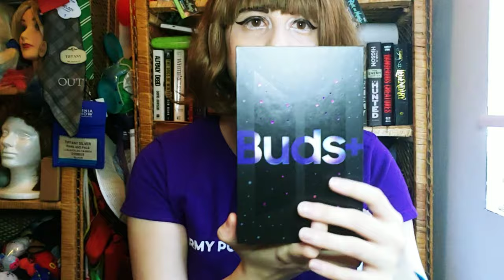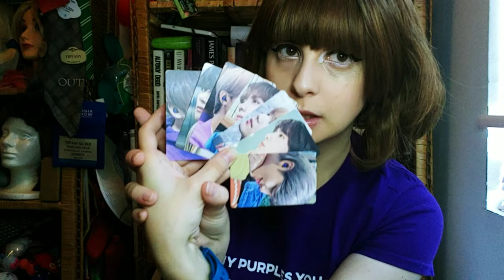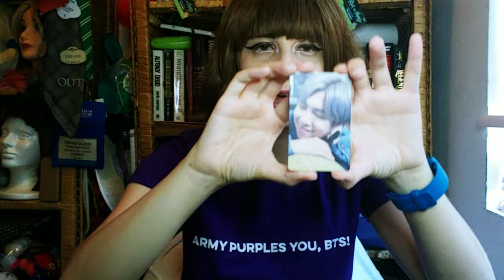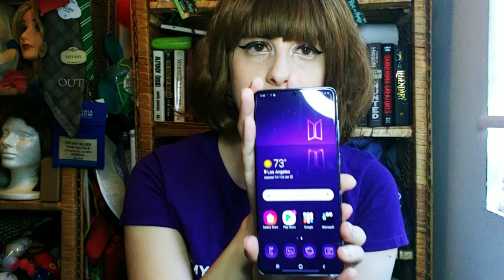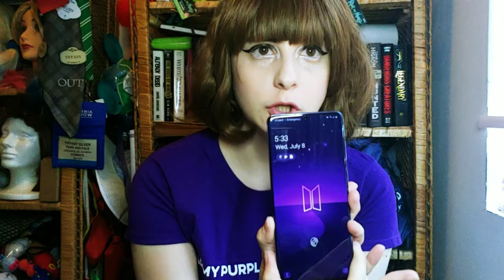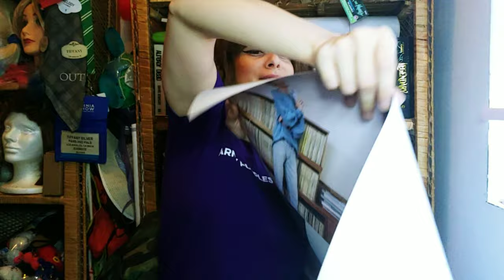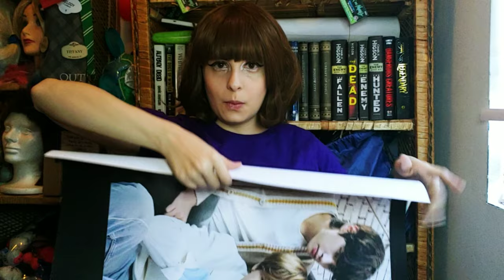ARMY DAY: BTS GALAXY S20 + BTS GALAXY BUDS+ UNBOXING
Hey welcome back to another video and today we have the MOST EPIC UNBOXING! First off Happy ARMY Day! This is the day where the BTS ARMY got their name and today I got the best package ever.

I GOT MY BTS GALAXY S20 AND MY BTS GALAXY BUDS + AND WE UNBOXING! I was trying so hard to not shake while I was unboxing but I hope you enjoy cause I had a blast filming!

I got my phone and buds directly from Samsung cause I couldn't get with Weverse living in the US. With ordering from Samsung they sent 2 BTS Posters and OMG! Just wait till you see!

All music owned by BIGHIT Entertainment and Columbia Records